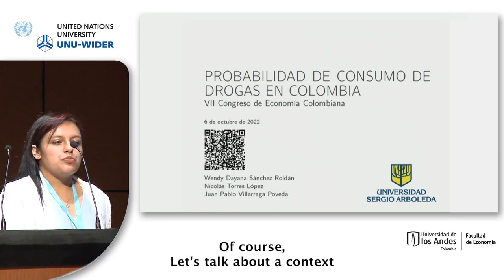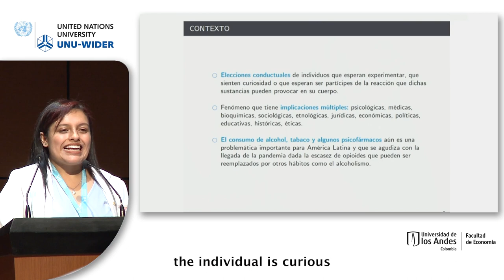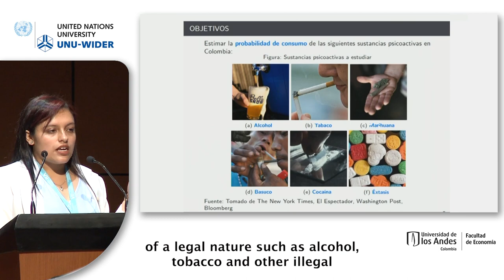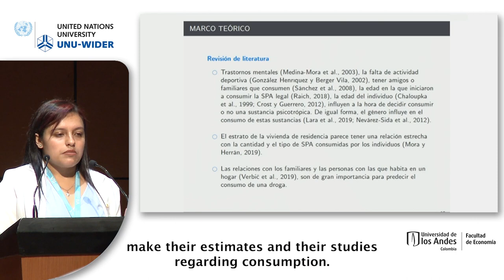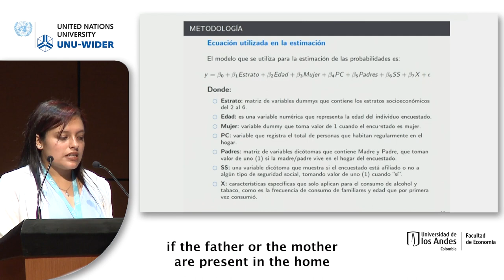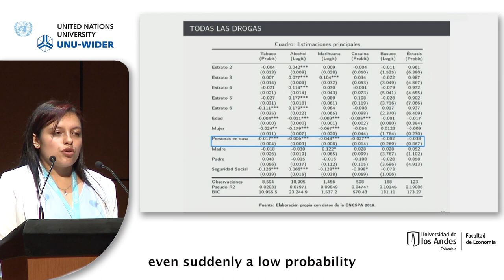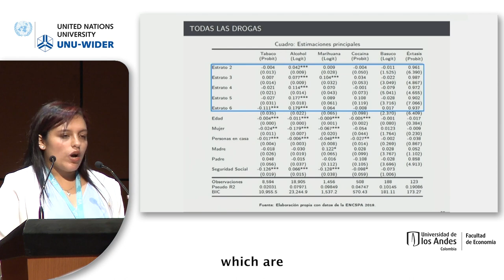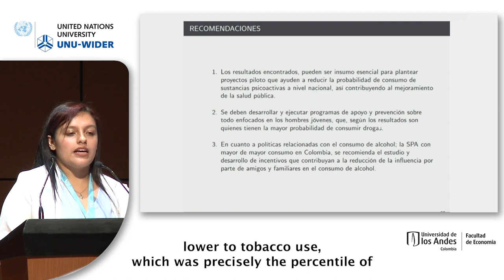4.1 Drug consumption, production, and armed conflict in Colombia - Wendy D. Sánchez